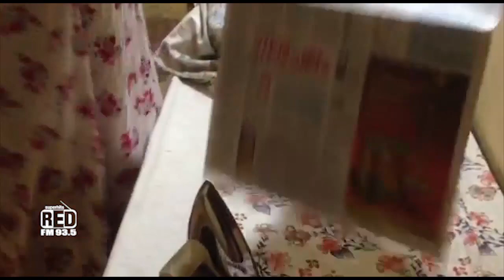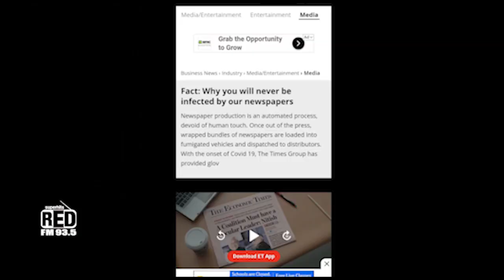Rj Dhrumil ll LockDown Day 5 ll Does a newspaper spread CoronaVirus????